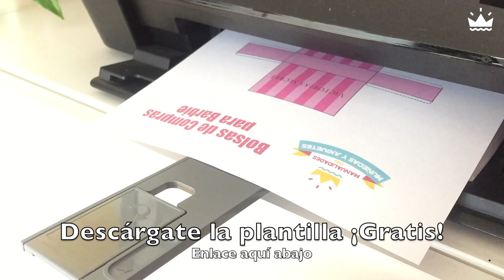DIY Cómo hacer Bolsas de Compras para tu muñeca Barbie ¡Muy Fácil!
Barbie ama ir de compras... ¡Hazle sus propias bolsas de compras! Con las marcasx preferidas de ella. Puedes descargarte la plantilla aquí: